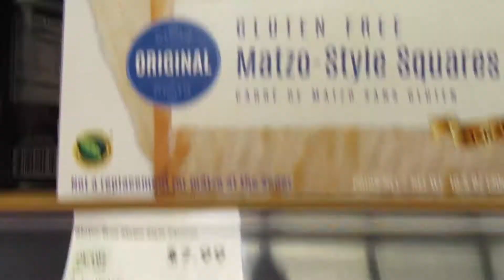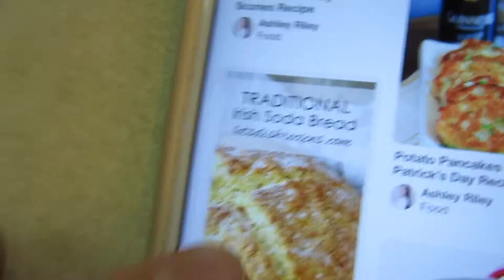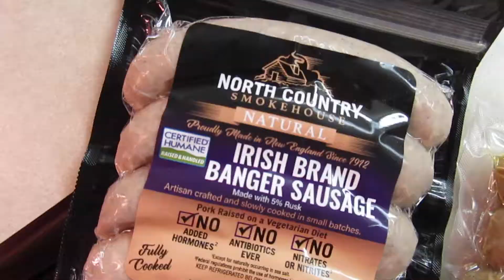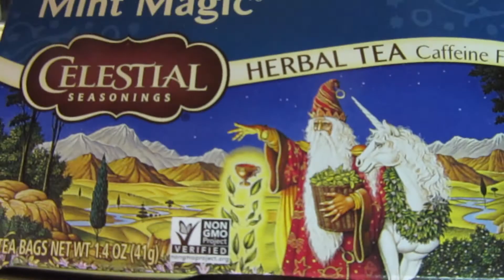Baby's First St. Patrick's Day + Traditional St. Patrick's Day Food 🍀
We have ourselves a St. Patrick's Day baby this year! Welles' ginger hair cannot hide his Irish roots. We made ourselves some traditional St. Paddy's Day food, including Colcannon and Irish Soda Bread, and tried some Guinness flavored cheese at Whole Foods.

ABOUT US
We're Ashley and Brandon Riley, young millennial parents and daily vloggers from Portland! Our videos are always fun and often sarcastic. We moved 2,500 miles from Syracuse, NY to Portland, OR to start a new life adventure.  Since then we've moved into a house, adopted a dog, Miss Alva, and welcomed our baby boy, Welles! Make sure you stalk us on social media ; )

FILMING/EDITING EQUIPMENT
Final Cut Pro X
Canon PowerShot SX610

AudioHero.com